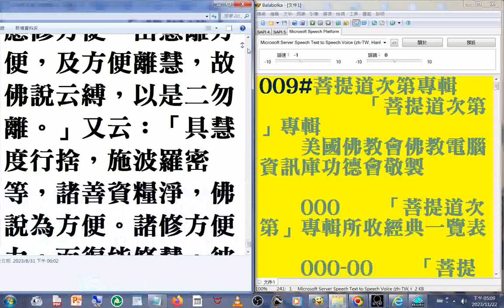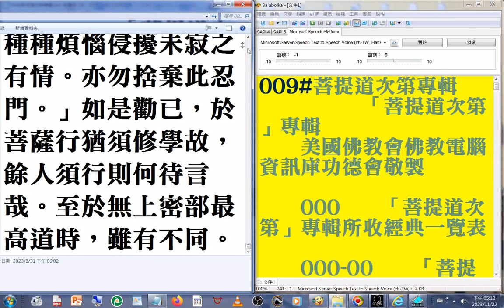a_009#菩提道次第專輯 美國佛教會電腦資訊庫功德會佛學辭典集成佛學十大專集 速讀訓練參考資源 20231123